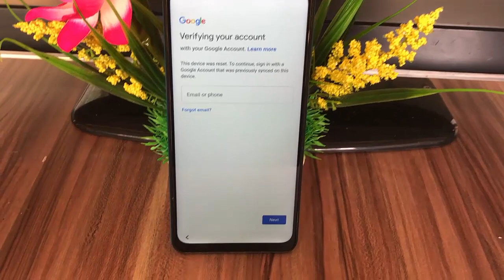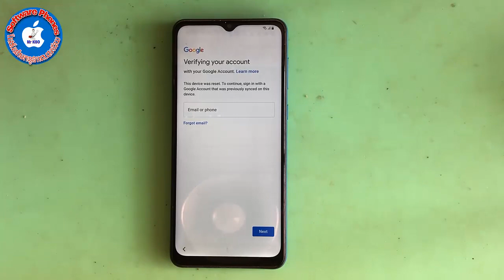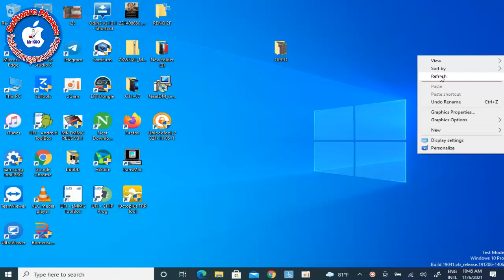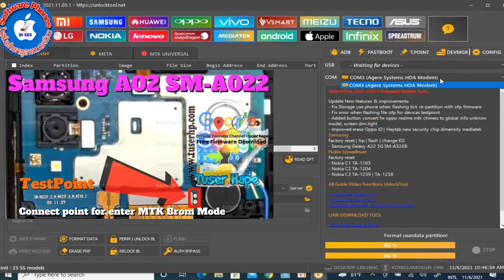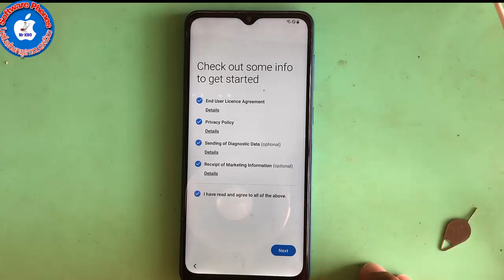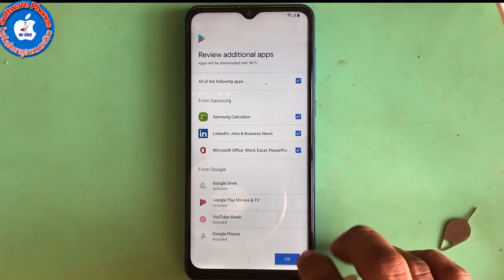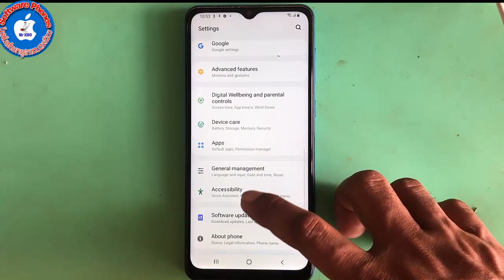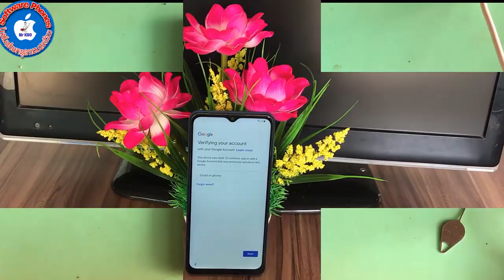SAMSUNG A02(SM A022F/DS) A02/M02/A02s/A12/M12 ANDRIOD 10 REMOVE FRP ONE CLICK 100% NEW SOLUTION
Hello all friends ! Via this Video i'm happy to share about method 2021 for resolve SAMSUNG A02(SM A022F/DS) ANDRIOD 10  REMOVE FRP ONE CLICK 100% NEW SOLUTION.

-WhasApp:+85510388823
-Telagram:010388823